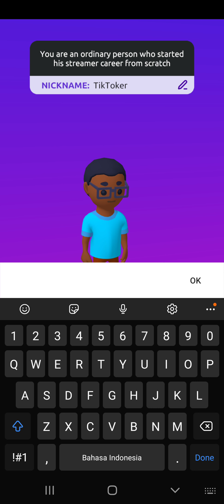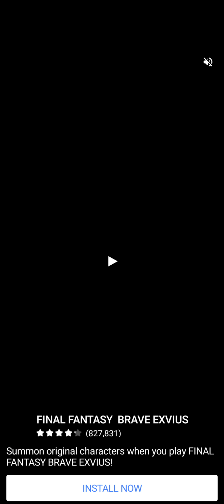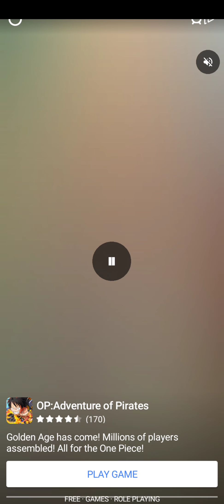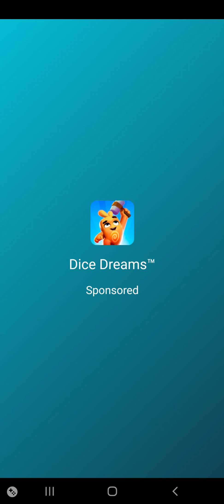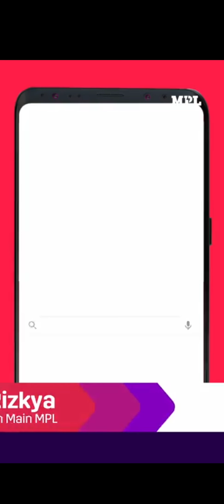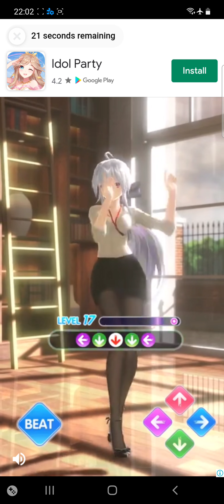Idle Tiktoker: Get Followers and Become Celebrity - Android Gameplay